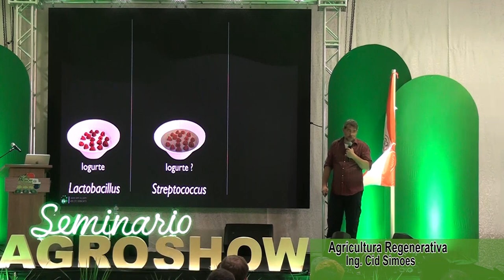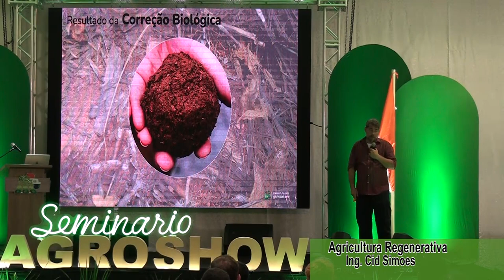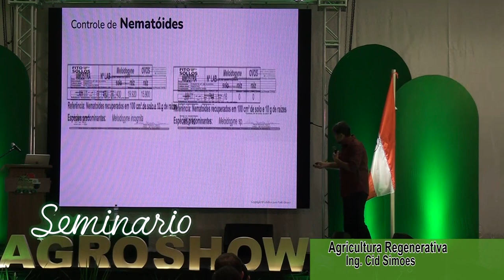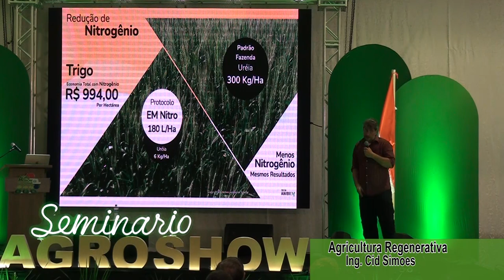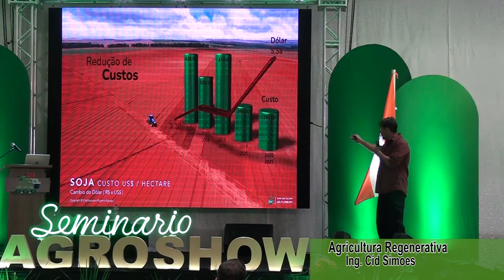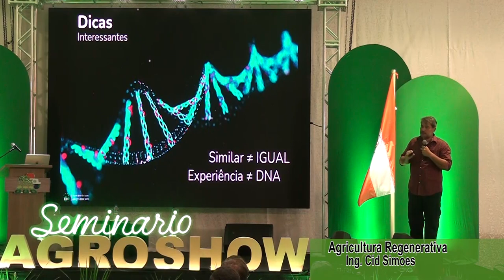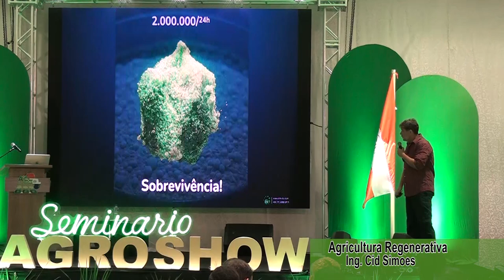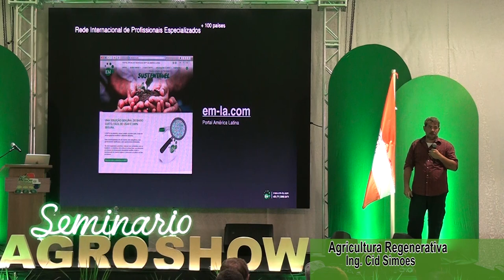Agroshow Copronar 2024. Seminarios. 2da. Ing. Cid Simoes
Disertación sobre La importancia y el uso de microorganismos eficientes en la Agricultura regenerativa, Ing. Cid Simoes,
Agroshow Copronar día 22 de Febrero de 2024.
Naranjal, Alto Paraná, Paraguay